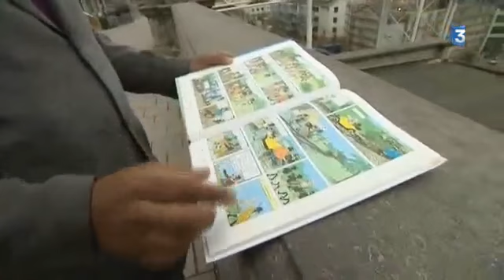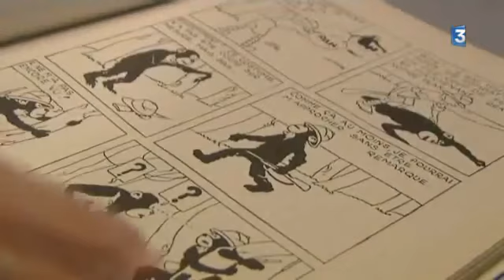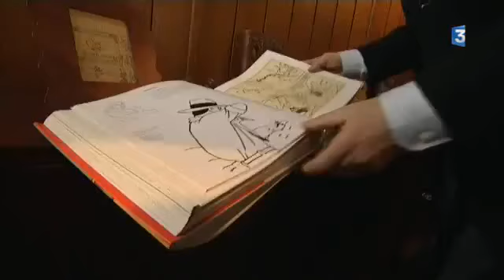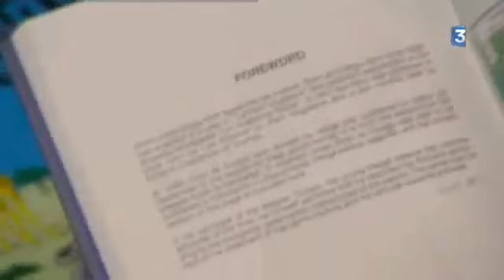LA LDNA VS TINTIN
LES FOUS VEULENT INTERDIRE TINTIN